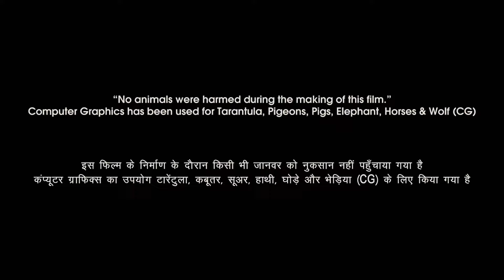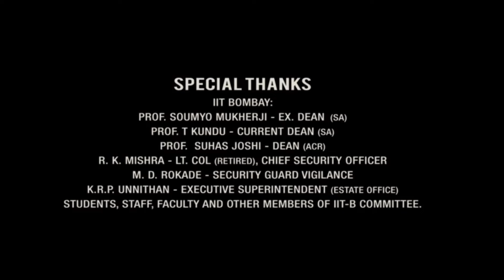Great Grand Masti Full Movie | Riteish Deshmukh | Vivek Oberoi | Aftab | Urvashi | Review & Fact